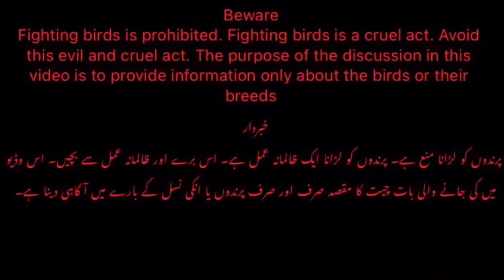Interview Goga muragh baz by Nadeem shah aseel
Hello friends I’m Nadeem shah and this channel is especially made for aseel lovers.
Today I’m interviewing Goga bhai.
Goga bhai an aseel lover, raising aseel hens and roosters since 20 years.
Goga bhai sharing his shoq history with us.
In this video I’m Showing some aseel chicks also.
I’m showing offspring of my Prince aseel breeder.
All chicks are growing well alhamdulillah.
All four chicks are male. All have square legs and black feathers. Just one male is in tiger (cheena) colour.
Hope this video will be informative for you.